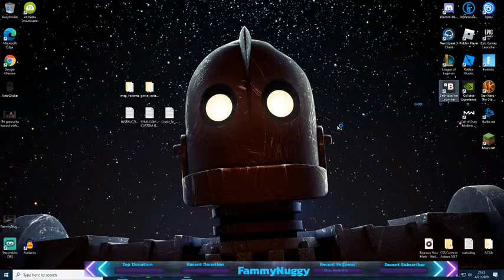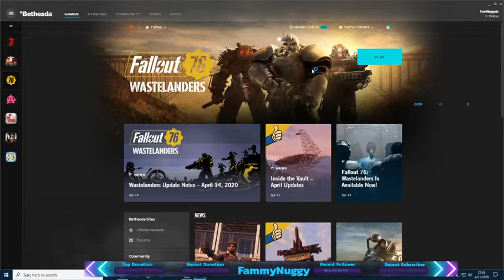Alcoholic Pastor Fallout 76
I don't know how I got this way but it must be gods will